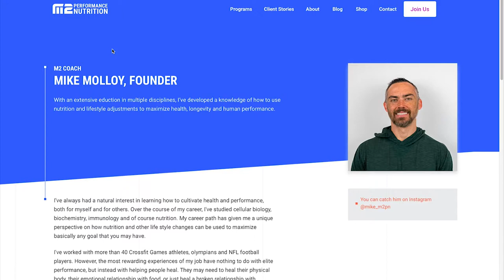Power Monkey Podcast Episode 6: Mike Molloy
Dave and Chad sit down with Mike Molloy, owner of M2 Performance Nutrition. Mike is the nutritionist to multiple professional athletes and has mentored a stable of nutritional coaches to work with athletes and general population alike.

0:00 - Intro
0:55 - Quick Background on Mike (Mike’s love of “Top Gun”)
3:55 - M2PN focus on more than just athletes
6:40 - What does “Personalized Nutrition” mean?
8:00 - The role of Carbs for the athlete
11:45 - Recommendation of types of carbs
14:05 - Common misconceptions about nutrition (Bro-science)
14:55 - 5/6 meals a day Vs. Intermittent Fasting
18:50 - Intermittent Fasting for Athletes: Good/Bad?
20:40 - What is “Time Restricted Eating”
23:05 - Recommended starting point
24:55 - What Mike’s nutrition look like
26:55 - Minimum duration to try a new diet
29:55 - Talk about the documentary: “Game Changers”
31:30 - The 2 “Take Home Messages” from the movie
33:00 - Does “vegan” mean healthy?
36:10 - Views on the “Carnivore Diet”
39:25 - “Science Based Boozing” - Avoiding the hangover
43:25 - Exciting new areas in research
44:15 - The “Matador Study”
47:25 - Ensuring life long success
54:15 - Top 3 tips for improving nutrition
55:45 - Mike’s thoughts on being a new dad
58:25 - How being adopted has shaped Mike
1:03:40 - Where to find out more about M2PN and/or how to contact
1:04:55 - Which sport is better: Gymnastics or Weightlifting?
1:06:30 - Rapid fire questions
1:08:35 - Wrap up